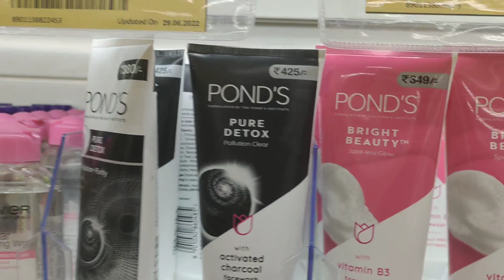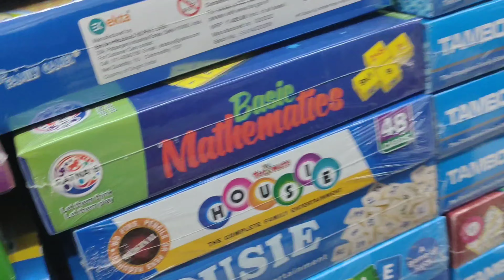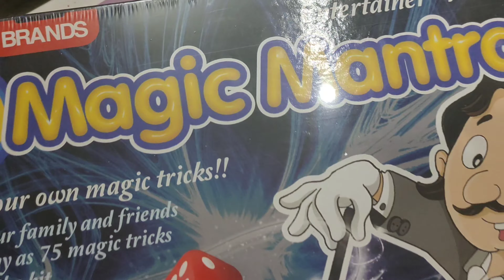Candles Day 😀||RelianceSmart Shopping🛍️||New🆕Kadai👌|75 magic ✨🪄 wala new 🆕thing Ishita Ra😀Lots more🤩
Ishita channel link pls join 🥰

and my Hindi channel link@vloggerchinmayee6595
pls join

my cooking vlogs and shorts link@VloggerChinmayee1